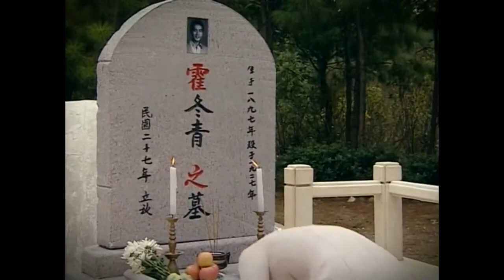不配合日本人，李小冉被抓，要被处决的危机关头，她男人和孩子带头营救（凤穿牡丹）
主要讲述了战乱纷飞的民国初期苏州刺绣世家郁府和北平纺织望族霍府两大家族，围绕“凤穿牡丹”刺绣秘技传承与超越展开的一场争夺，在经历了兴盛衰落、聚散纷争、家国变迁后，两家人终于放下恩怨，领悟出了“凤穿牡丹”大爱的真谛。